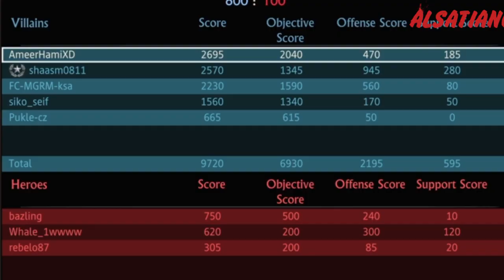Uncharted™ 4 Multiplayer Shroud Style (MUST WATCH)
Hi Guys Alsatian here this is a Gameplay Walkthrough of one of my favorite multiplayer moment from uncharted 4 enjoy, if u like my content please make sure to like share and Subscribe, if u didn't like it leave a comment why

Uncharted 4 Multiplayer is the online component of Uncharted 4: A Thief's End, and is available to anyone who has purchased the game and is connected to the internet